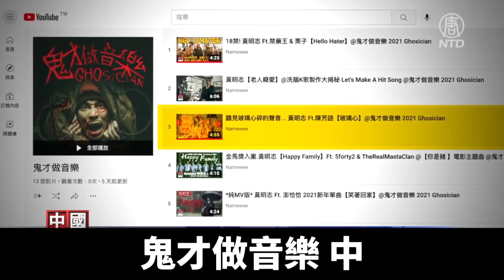創作人黃明志：每個人都應關心周遭事物｜@ChinaBreakingNewsTV ｜20211122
一首粉紅色的《玻璃心》，以幽默手法隱喻中共小粉紅四處出征，短短一個月，點擊量突破3000萬人次。

這是今年10月，黃明志在Youtube上架的新作品。這首作品，也收錄在黃明志的最新專輯《鬼才做音樂》中。

最近，黃明志接受大紀元時報專訪，暢談自己堅持音樂自由路的心路歷程。

馬來西亞創作人黃明志：「這首歌是演唱者跟聽眾之間的一個互動。有些人聽了會覺得它是一首情歌，有些人聽了可能就會覺得不舒服。我覺得它的意義在於，可能很多海外華人，或者是不住在中國的中國人，甚至『翻牆』的中國人都好，他們來看這首歌，就讓更多族群的人注意到這首歌。」

《玻璃心》紅遍網絡，卻遭到中共封殺。黃明志對此毫不在意。他說，好聽、有趣的東西，觀眾自然會分享。而創作自由，是音樂人自己應該去捍衛的。

黃明志：「除了日韓，東南亞，或者說東亞以外，包括歐洲、美洲、南美洲，甚至到大洋洲，澳洲、紐西蘭都在Trending（流行），所以這個對我來講是蠻意外的。對我來說，禁跟不禁，討厭或喜歡，都是我要找的人。」

歌曲，就像一座橋樑，能連結不同族群。在黃明志心中，沒有不能討論的事情。

黃明志：「它之所以會敏感，就代表它應該要被討論。我覺得這是我們的責任，透過藝術的方式來表達各種我們對這個世界的看法，我覺得是沒有錯的。」

《玻璃心》中，一句「要我跪下去 sorry 我不可以」，也唱出了黃明志捍衛音樂自由的決心。

而現實中，黃明志證明了，「站著」，也可以把錢賺了。

黃明志：「我想要表達我的東西，為什麼你要我跪，我就跪？這是這首歌要表達的。收益變多很多，就多了四五倍，最近，可能那首歌受歡迎吧，收到一些邀約、工作。」

《鬼才做音樂》是黃明志從2010年以來，發行的第九張專輯。黃明志說，這是最為貼近他自我想法的一張專輯，當中一共收錄15首新曲。

除了《玻璃心》，讓不少網友聽完會心一笑，該專輯收錄的另一首單曲《牆外》，則以溫情攻勢，感動許多受到中共網絡管制、身處「牆內」的中國網民。

除了執導過多部電影，黃明志也曾多次入圍金曲獎。他為主導電影《你是豬》製作的歌曲「Happy Family」，入圍第57屆金馬獎最佳原創電影歌曲。

多年的創作和演唱生涯，黃明志曲風多變。而眾多的頭銜中，他最喜歡的，則是「創作人」。和別人不同，他的創作過程，總是「心中先有MV，才有歌」，故事在心中走過，有了畫面，再來配樂。

多元文化匯聚的馬來西亞，以及台灣這「第二個家」，都是黃明志的靈感養分。

黃明志：「無論我做什麼樣的作品，（台灣）它這邊都能夠很順利的讓我去發布，不會被禁，不會被封殺。我覺得一個自由的環境，就讓創作人或者電影人、音樂人就更好的伸展空間，這個很重要。」

黃明志強調，每個人都應該去關心周遭事物。不論政治，還是不公不義之事，都和每個人息息相關，都應該是「眾人之事」。

黃明志：「你覺得不關你的事的時候，那個事情會影響到別人的時候，那下一件事情也不關你的事的時候，那第20件事情，遲早會排到你呀！因為這個社會是互相的嘛，那有一天石頭砸到自己的時候，就不會有人關心你。因為你受到影響的時候，也不關其他人的事啊！」

由於敢於突破政治禁忌，黃明志惹上不少官司。

父母雖然很擔心，但從未阻止過黃明志做任何事情，這也成為他的最大支持。

2020年，黃明志獲得馬來西亞國際青年商會頒發的「十大傑出青年獎」。